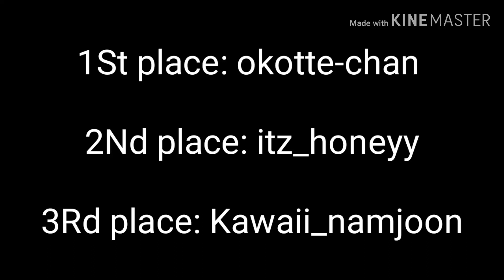Character contest winners🥳